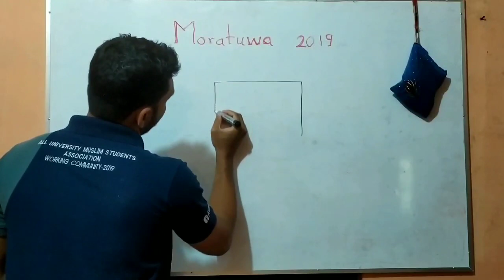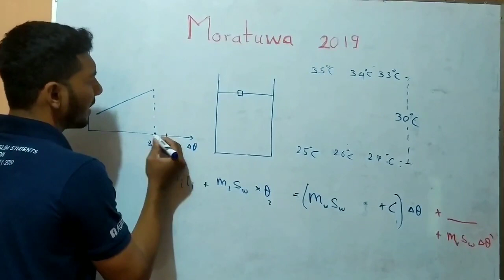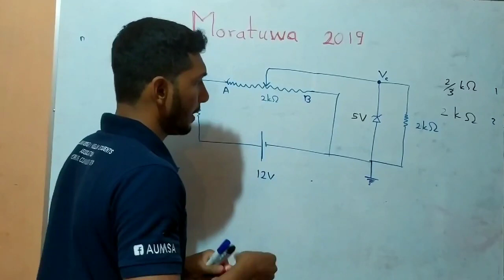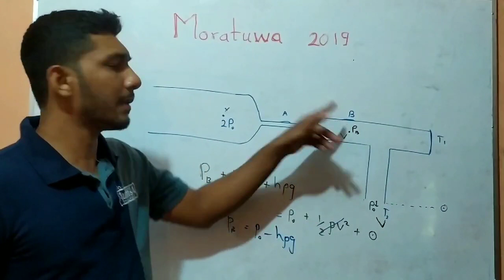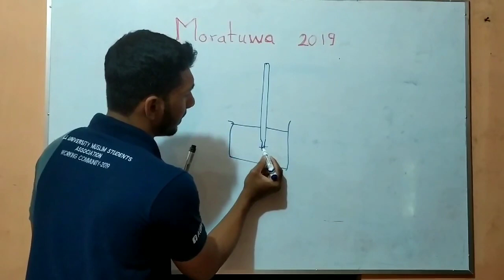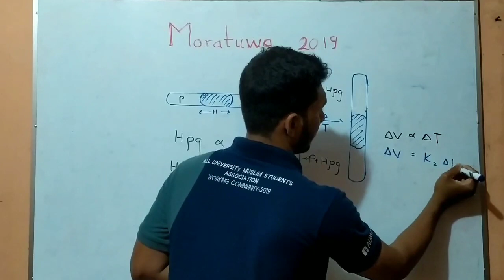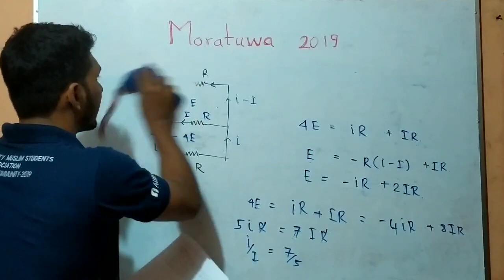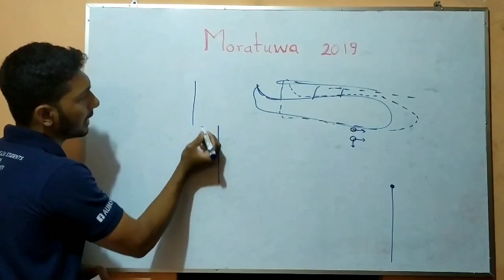Moratuwa Physics 2019 (MCQ 41-50) discussion - Roshen Akthar